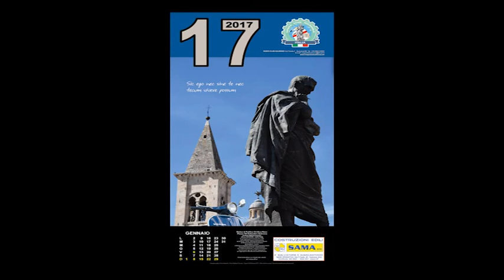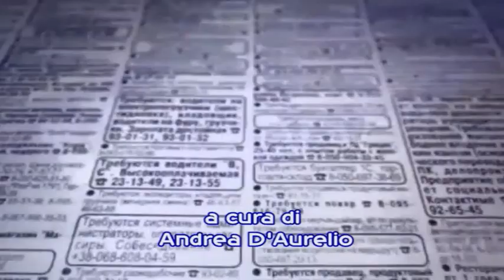BUONA NOTIZIA VESPA CLUB CALENDARIO OVIDIO